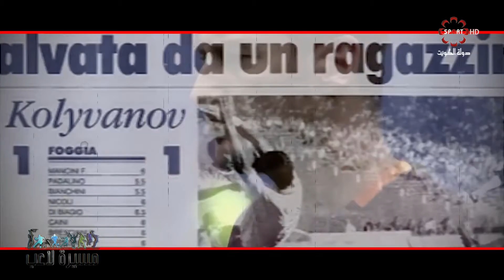برنامج مسيرة لاعب -- الجمعة 26/10/2018